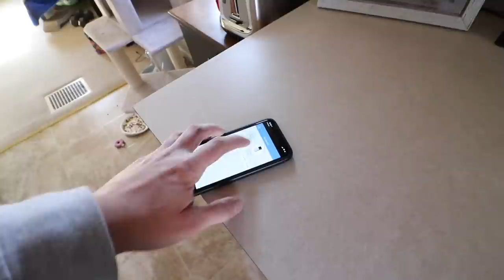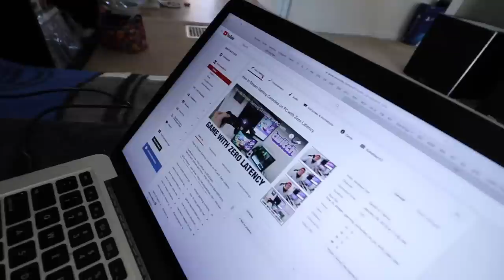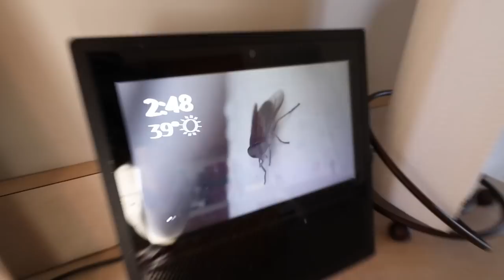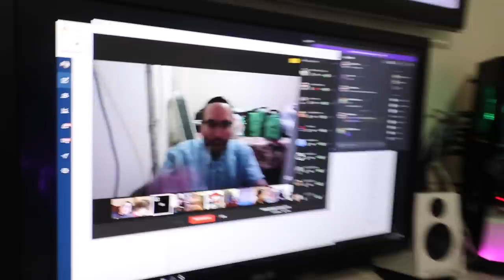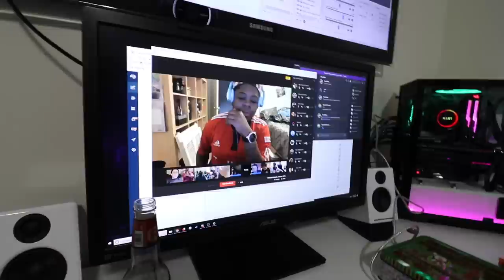HANGOUT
• "Winner Winner Chicken Dinner" Shirt
• Razer Naga Epic Chroma MMO Mouse